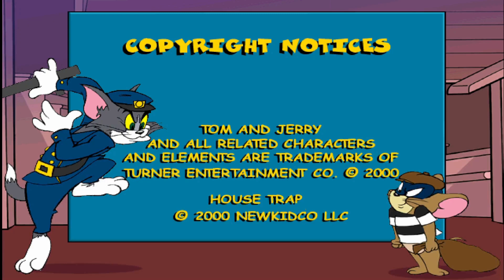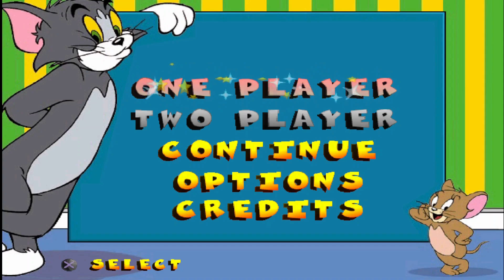🐭Tom & Jerry #01 🪤House Trap (PT-BR) [🎮PS1]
▶️Capítulos:
00:00 - Introdução
01:43 - 1ª Mouse Cleaning
04:00 - 2ª Bowling Brawn
06:28 - 3ª Tacks for the Memories
08:49 - 4ª Con-Fused Kitty
11:04 - 5ª Garden of Eating

📲Ticoteco: @Kardozerah